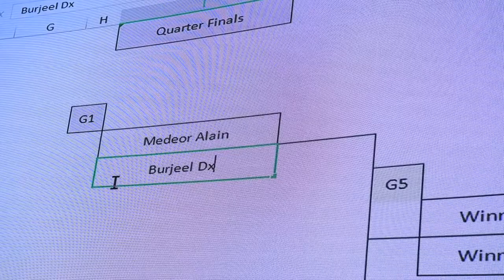VPS Ramadan Sports Tournament 2022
There's nothing like a little friendly competition to bring people together. The third edition of VPS Ramadan Sports Tournament promises to be an action-packed event. Are you ready for some fun?